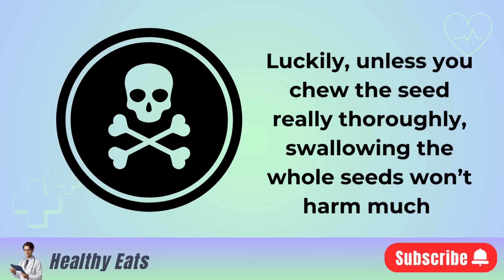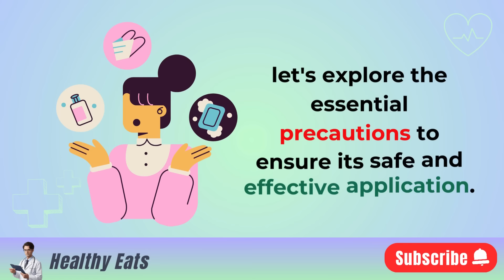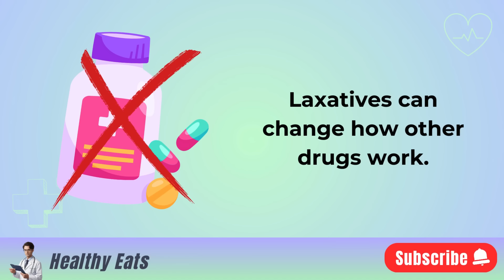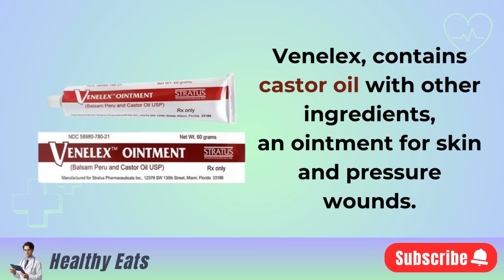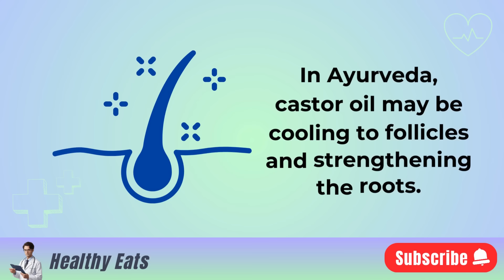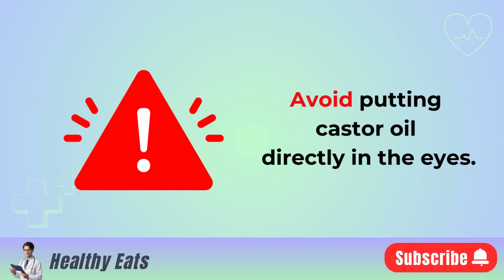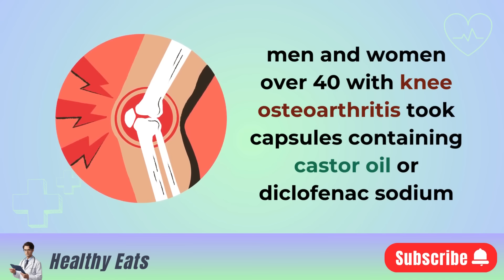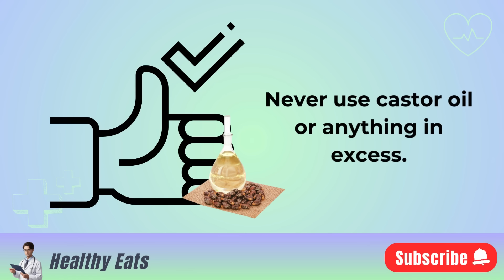CASTOR OIL 🔥 9 WARNINGS Your Must Know Before Using It!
Castor Oil has been featured all over social media as a remedy for all problems. hair growth, anti inflammation when you put on belly button, etc! But how accurate are these claims? In this video, we're here to sift through the facts and myths surrounding Castor Oil. We'll also delve into a comparison of information from modern medical research with traditional healing systems like Ayurveda to better understand its healing properties.

0:00 Start, 9 Warnings BEFORE Using Castor Oil
0:38 What is Castor Oil?
1:20 Is Castor Oil Toxic?
2:30 Can Castor Oil be used as Laxative?
4:05 Can Castor Oil used for Moisturizer?
5:28 Can Castor Oil Heal Wounds?
6:12 Castor Oil for Hair Growth?
7:03 Castor Oil for Belly Button?
7:53 Castor Oil Packs for Remedy?
8:28 Castor Oil for Dry Eyes?
9:17 Castor Oil for Labor?
9:52 Castor Oil for Anti Inflammation?